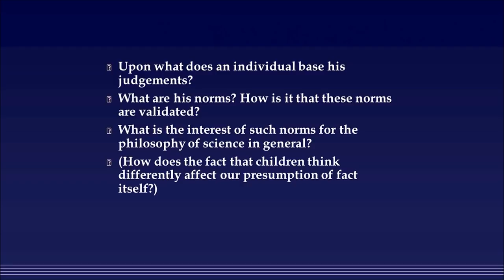Jordan Peterson tells you why you fall asleep or daydream in class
In this lecture, he talks about the great developmental psychologist Jean Piaget, who was interested, above all, in the way that knowledge is generated and transforms.

His analysis of the development of morality in children, which relates early play to social cooperation and competition,  is particularly profound.

Do you want to support his channel?

Thank you for all your support. I truly appreciate all of you.
Regardless of what your personal beliefs may be, we all have the right to speak and be heard.
TheArchangel911